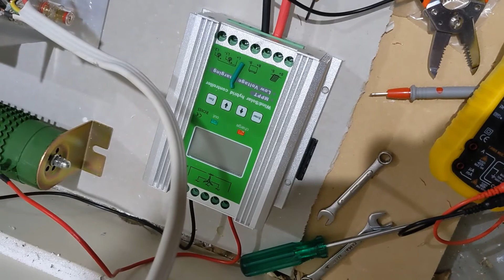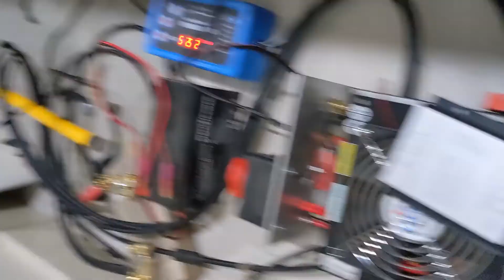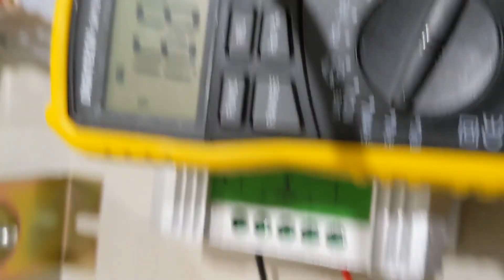Wind turbine Install Part 2 - 100km/hr wind storm but we get no power!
Part 2 of installing the Chinese lantern wind turbine.

Well, we actually skipped part 2 really which was installing the turbine on the roof (so this is part 3 really), but unfortunately, we needed to pull everything down again, so I just skipped to that part to bring you the final video.

How did the installation hold up in a 100km/hr wind storm and how much power it was the turbine producing - (spoiler alert - NONE!)